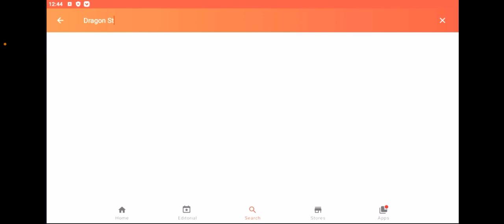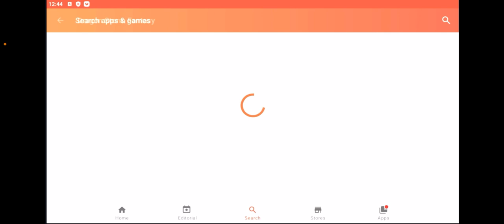DRAGON STORM FANTASY DÜNYA BOSLARI VE APTOİDE AVANTAJLARI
Arkadaşlar merhaba

⭐️Aptoide en iyi kampanyalarıyla aranızdayım

⭐️Aptoide’den DRAGON STORM FANTASY’ yi buradan indirin

Promosyon kodunuz : ⭐️MUSTAFA 5⭐️

Hepinize bol keyifli oyunlar dilerim :)

Hello friends.!!

Importance of Neptune sets on account

⭐️Aptoide I am with you with the best campaigns

⭐️Download DRAGON STORM FANTASY from Aptoide here

Download AppCoins Wallet to get your discount

I wish you all a lot of fun games :)